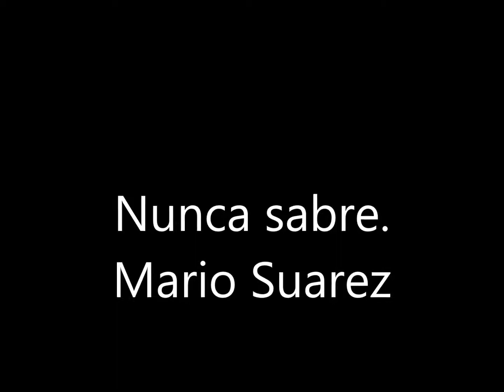Nunca sabré. Mario Suarez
Nunca sabré. Un tema de una belleza inigualable. Nunca sabré, una hermosa canción, rebautizada como Luna de miel. Las notas musicales corresponden a Mikis Theodorankis,, nacido en Quios, Grecia, en 1925 a sus 13 años ingreso al conservatorio de Atenas. En 1943, durante la segunda guerra  mundial, militó en las fuerzas Griegas de la resistencia. Fue encarcelado entre los años 1947 a 1953. Luego fue parte de el movimiento de oposición a la dictadura, lo que le envió de nuevo a la cárcel entre los años 1967 a 1979. Grandioso en Música, realizó obras para grandes películas de aquellos años. Es el compositor de Zorba el griego, un tema clásico de la música griega.
La letra, en Español, fue agregada por el poeta Rafael de Penagos Guimenez, actor y poeta nacido en Madrid el 19 de noviembre de 1926, falleció el 24 de febrero del año 2010.
Los intérpretes, Juan Vicente Torrealba y sus torrealberos, con la voz de Don Mario Suarez, Mario Enrique Quintero Suarez, nacido en Maracaibo el 1 de enero de 1926. Falleció el 14 de noviembre del 2018. La voz de oro del llano, el Jilguero llanero, un hombre que se formó bajo el patrocinio de Pedro Vargas, canto con Aldemaro Romero, Juan Vicente Torrealba, Armando Lovera y su grupo y Hugo Blanco, entre otros. Un grandioso recuerdo, una voz inigualable. Un tema con todos los juguetes…